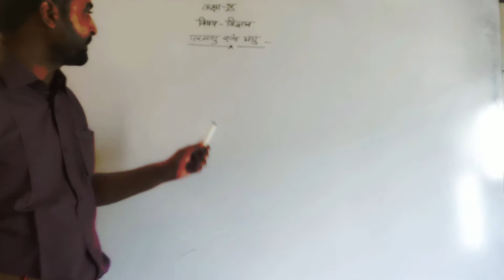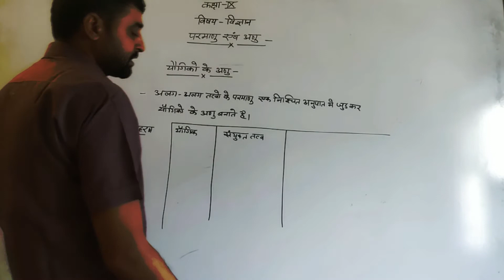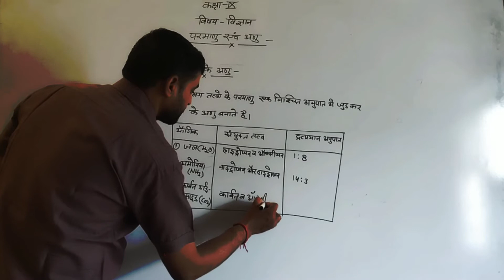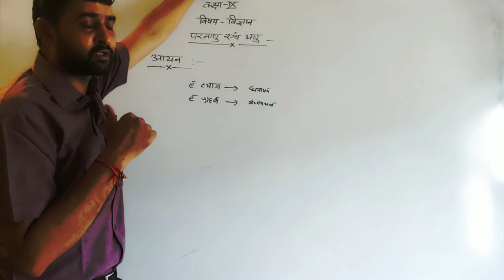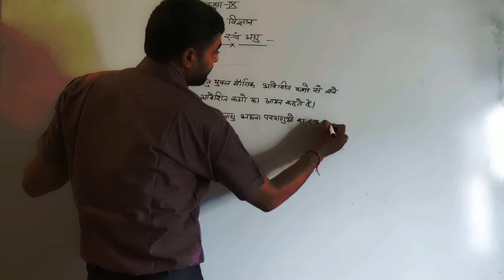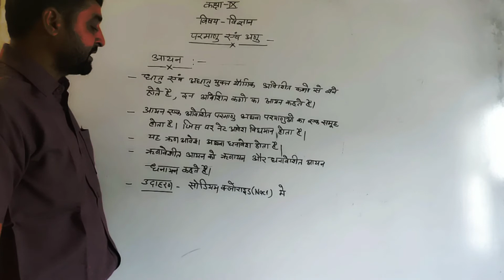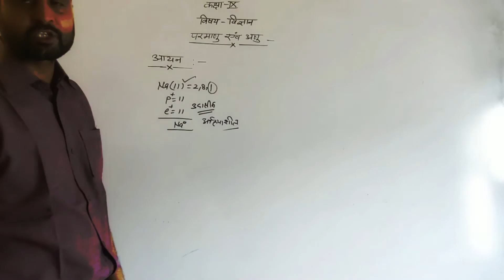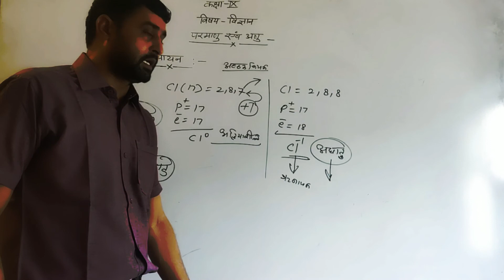class 9 since parmanu saranchana part 11